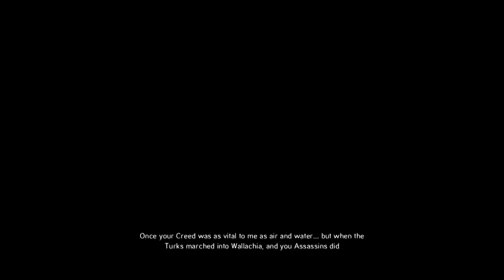AC The Ezio Collection AC Revelations Part 6 | Im Altair